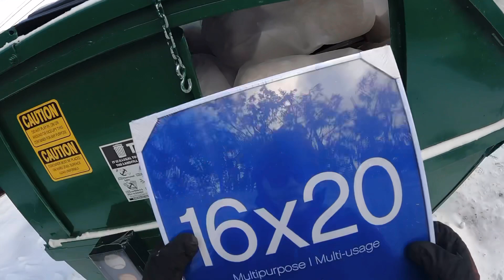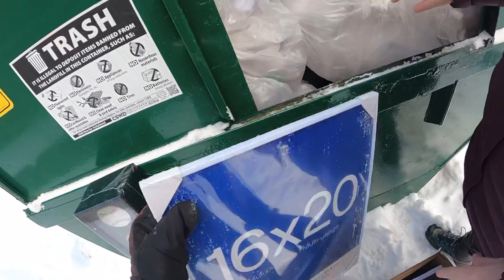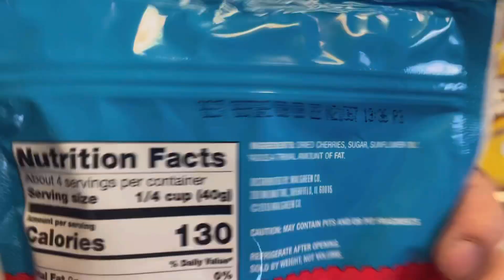Dumpster diving snack haul to share in the blessing box!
Hi all BFF’
Welcome back to binning frenzy. We had some fun dive today. It started slow, A lot of the dumpsters we check got emptied out. But thankfully Biglots did us great on our last stop.
Was fun! And we were to save lots of snacks from the landfill. We can bring them to the blessing box and share the bounty.

Check out this video and enjoy!